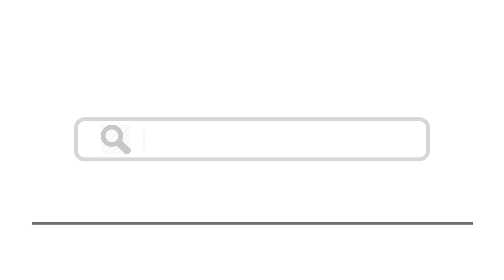Top 15 Things To Do In Lisieux, France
Here are top 15 things to do in Lisieux, France
4. Basilica of St Thérèse
8. Carmel Museum and Chapel
9. Musée d’Art et d’Histoire de Lisieux